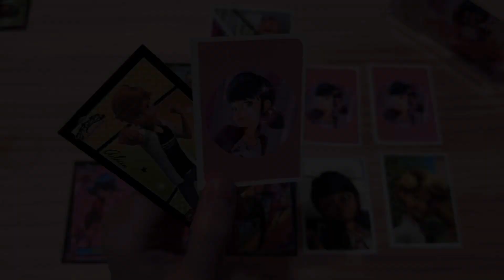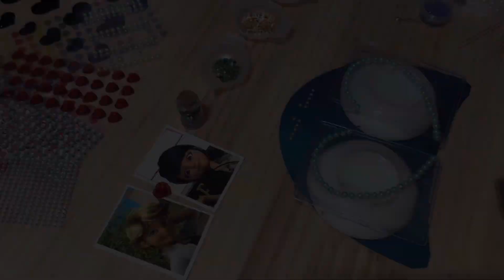愛の硬質ケースデコ 制作編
ミラキュラスにハマった感情を硬質ケースにぶつける